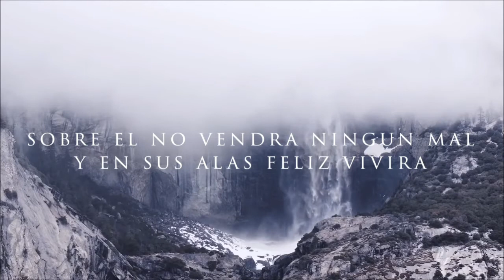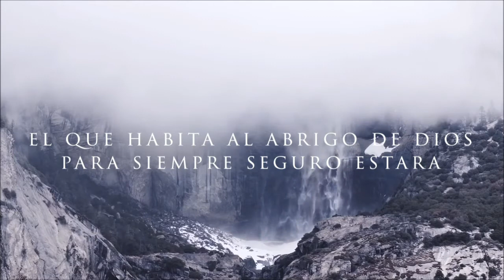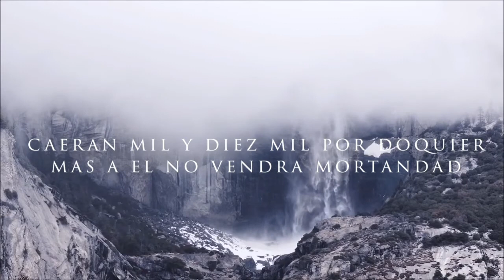3. Al abrigo de Dios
Alabanza: Al abrigo de Dios | No.3

🎤 Voces 🎶
Primera: Marcelino Lazo